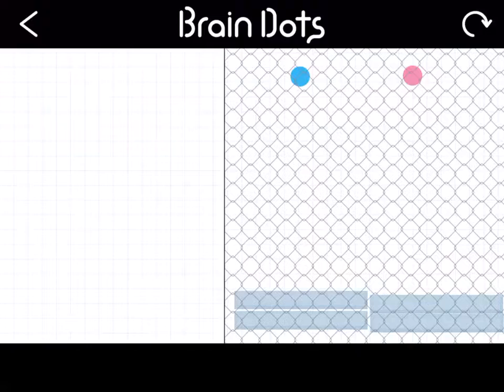I have cleared a popular stage on Brain Dots!